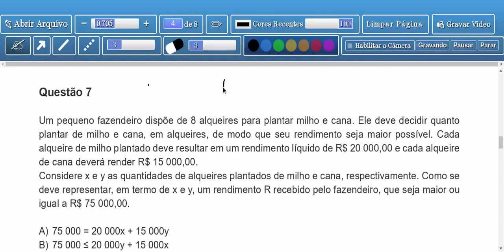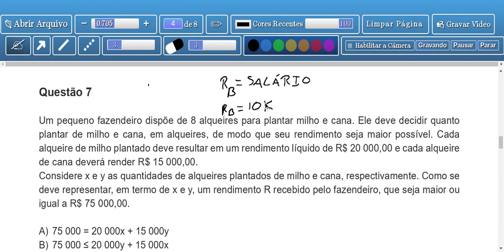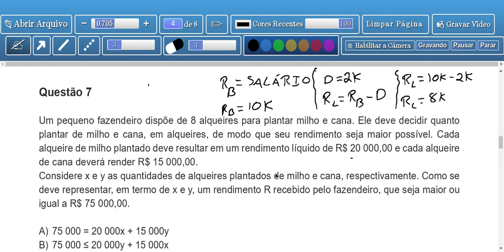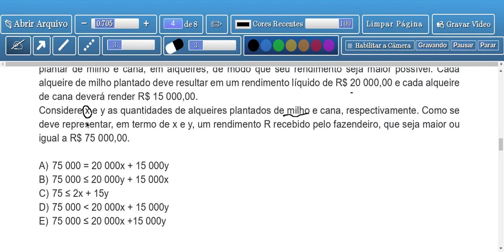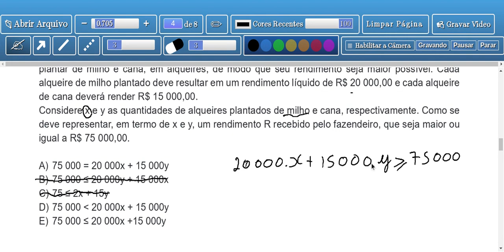Prova do Estado Primeiro Bimestre do 3º Ano do Ensino Médio - Questão 7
Nesse vídeo é mostrado a explicação e resolução da questão 7.

Justine Classroom